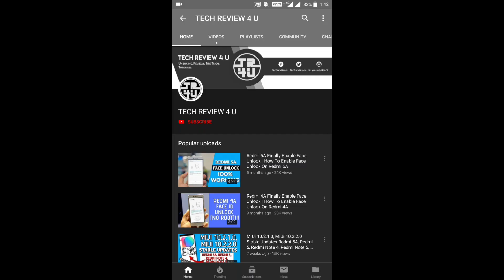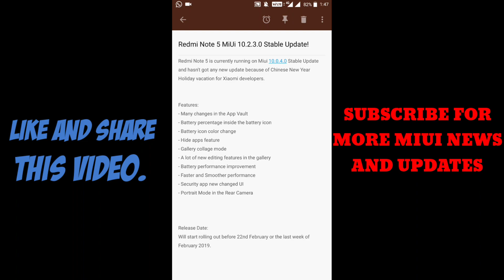Redmi Note 5 MiUi 10.2.3.0 Stable Update | NEW Features And Release Date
Hey guys in this video I am going to talk about the Redmi Note 5 MiUi 10.2.3.0 Stable Update | NEW Features And Release Date | 10.2.3.0 Redmi Note 5